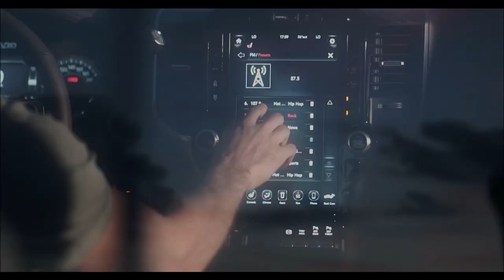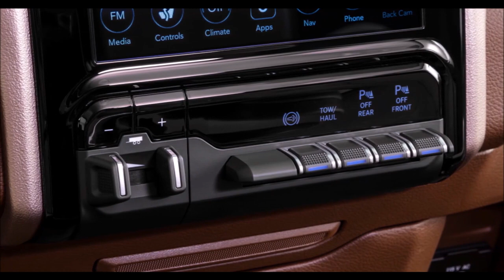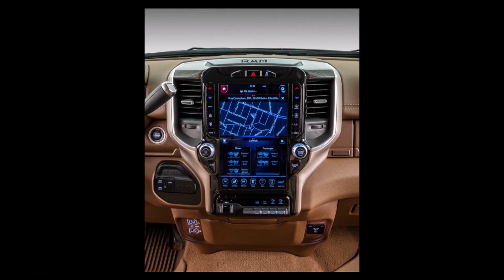RAM 2500 RODEO 2022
Depois de chegar à linha 2021 com revisões anuais e até 11% mais baratas, a Ram 2500 vendida no Brasil ganhará novidades agora na gama de versões. Em entrevista concedida recentemente, o diretor da marca RAM para a região, Breno Kamei, adiantou que a picape estreará em breve no mercado a inédita versão Rodeo. Terá características exclusivas e será destinada especialmente para clientes que competem com cavalos.

De acordo com o executivo, a nova variante será apresentada já nos próximos dias e promete agradar principalmente o público que têm necessidade de rebocar trailers para transportar os animais. O modelo já sairá de fábrica preparado para esta finalidade e com capacidade de reboque de 7,8 toneladas.

Mecanicamente não há detalhes, mas a expectativa é que o conjunto atual seja mantido. Nesse sentido, o motor Cummins 6.7 turbodiesel de 6 cilindros em linha seguirá com 365 cv de potência e 110,7 kgfm de torque. Os números fazem da picape a segunda mais potente do Brasil (atrás apenas da irmã menor 1500 Rebel, que tem motor V8 a gasolina de 400 cv). O câmbio será automático de 6 marchas, fornecido pela Aisin.

Preço
Atualmente vendida na versão 2500 Laramie, a picape gigante é vendida por R$ 441.796 (preço base de São Paulo). A nova versão 2500 Rodeo será comercializada por um valor ligeiramente superior, por conta das personalizações e preparação para o reboque de trailer de cavalos. A expectativa é de que seu preço fique na casa dos R$ 450 mil e que tenha um lote limitado a 100 unidades.